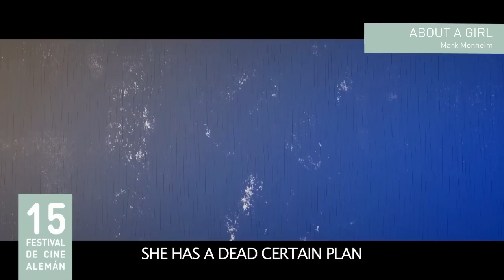About a Girl - Festival de Cine Alemán 2015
Dirección Mark Monheim

Charleen, de casi 16 años, es una de aquellas adolescentes que da la impresión de estar fascinada por la muerte y aburrida de su vida. Tal vez se deba a su pasantía en una empresa funeraria o a su pasión por Kurt Cobain.
Un día en el que se siente especialmente melodramática y rebelde, decide quitarse la vida, afortunadamente su intento de suicidio no la lleva al más allá y ahora todo se complica: con su familia trastornada, un terapeuta que da miedo, una trabajadora social que sigue a rajatabla el contenido de los libros, una mejor amiga defraudada y un aula que no la entiende. Pero también está Linus, el nerd del colegio, al que descubre en el consultorio de su terapeuta. Que a pesar de ser un personaje particular, es divertido pasar tiempo con él y de a poco la vida cambia de color. Después de algunos “encuentros y acontecimientos inesperados”, Charleen descubre que lo opuesto a la muerte es el amor y que la vida se merece una segunda oportunidad.
Una película sobre jóvenes/adultos, que evoca sentimientos positivos y describe la vida de una adolescente que analiza su vida tras un fracasado intento de suicidio. Esta tragicomedia divertida y emocionante, es una pícara declaración de amor a la vida.

15 Festival de Cine Alemán en Buenos Aires
Del 10 al 16 de Septiembre - Village Recoleta - Village Caballito